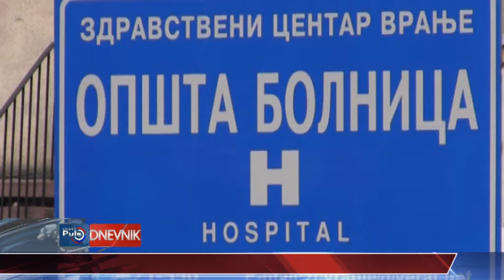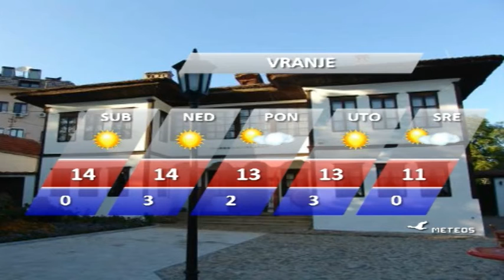DNEVNIK 18 11 2016